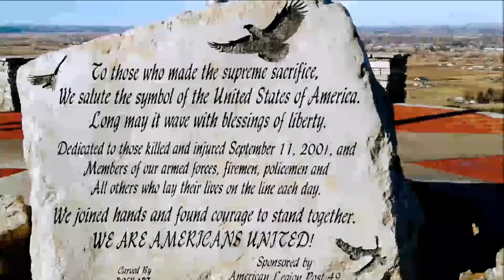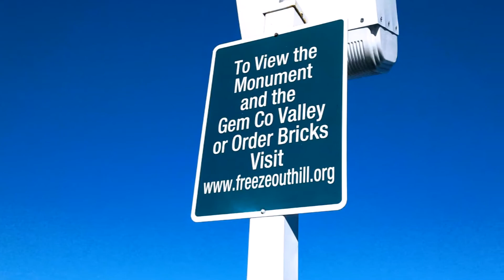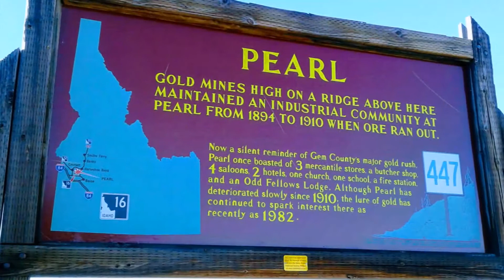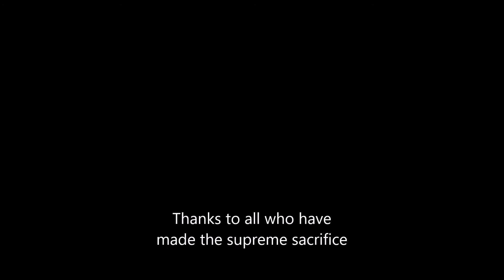Freezeout Hill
Freezeout Hill Emmett Idaho